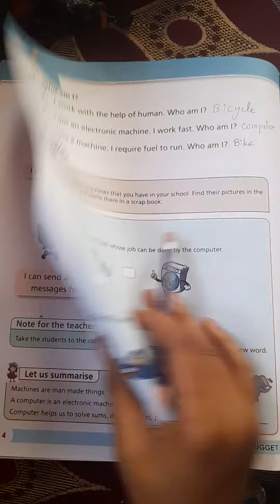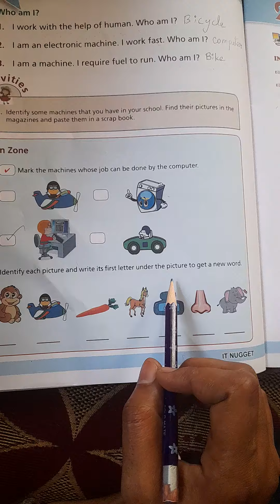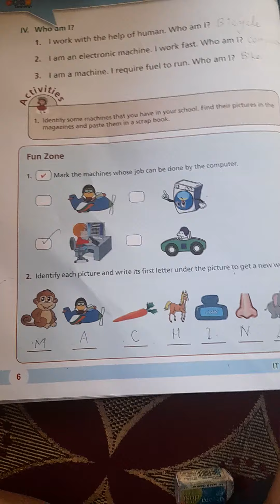10 June 2021